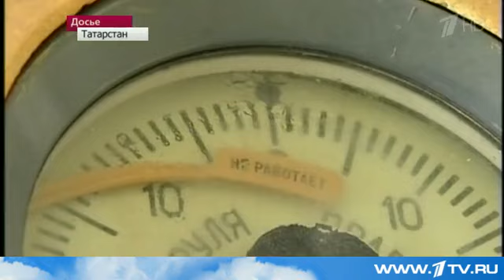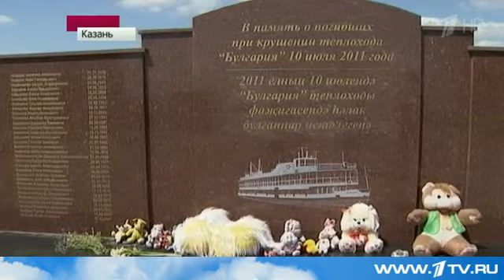В Казани суд поставил точку в громком процессе по делу о крушении теплохода "Булгария"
Жертвами трагедии на Куйбышевском водохранилище стали 122 человека. Все фигуранты получили реальные сроки. Директор компании, которая арендовала судно, чиновники из Ространснадзора и старший помощник капитана знали о плачевном состоянии "Булгарии", однако круиз так и не был отменен.